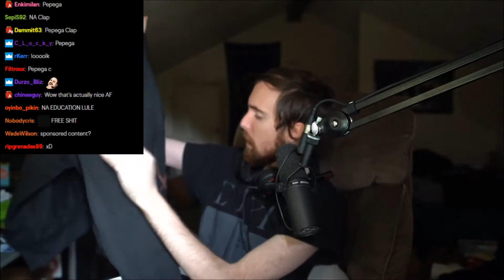Asmongold First Time Unboxing HyperX Product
Asmongold unbox a present from HyperX on stream.